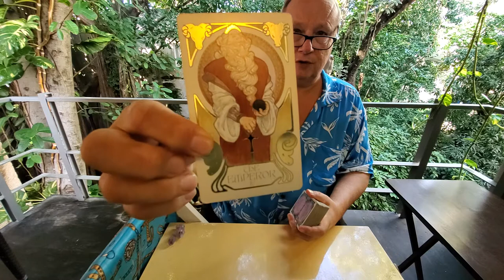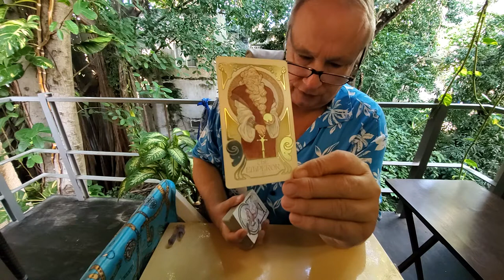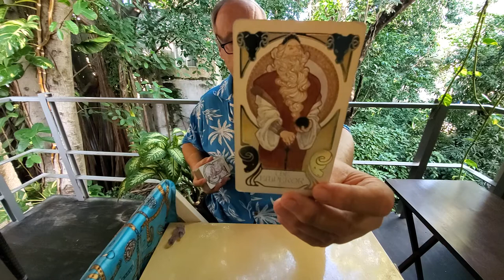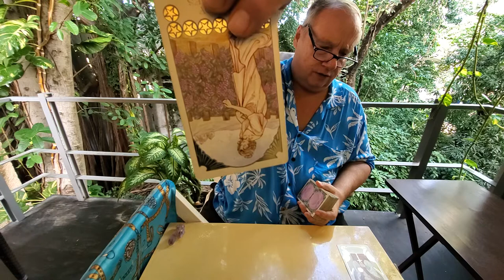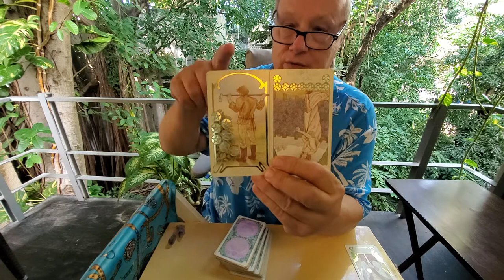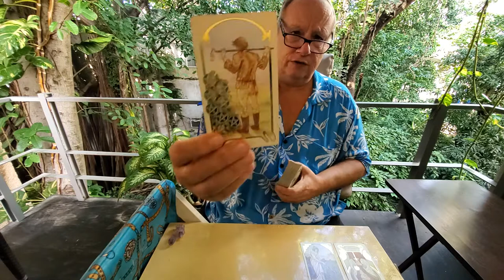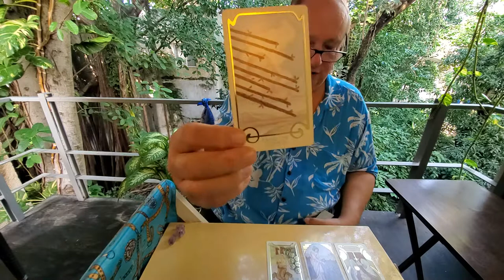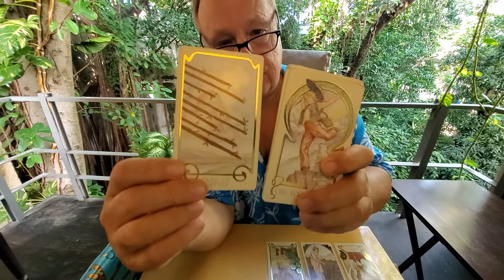Tarot Daily Collective "From Surviving to Thriving" the Soul Family" Read for Nov 8th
Tarot Manifestation, Spirituality, Love & Relationship Daily Collective Reading for whoever resonates, the Soul Family Read for November 8th 2021.

Intro 00:00 (Recommended)
Reading 4:43